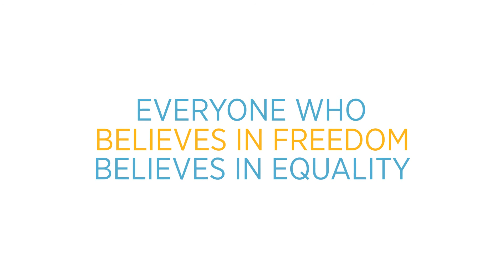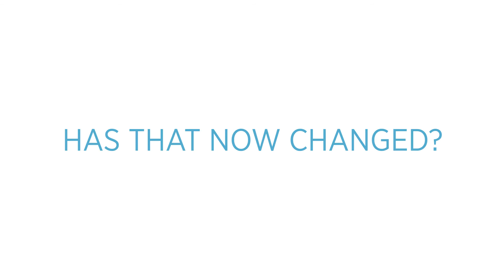How can 'equality' trump freedom of religion